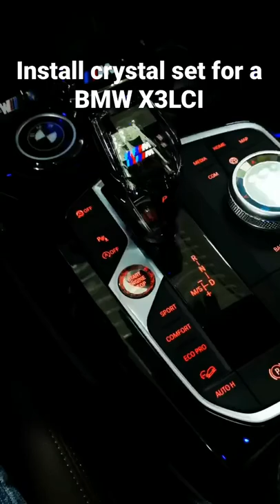Fix a crystal set for a BMW X3LCI